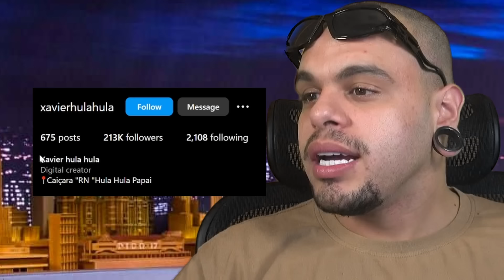o cabaré baixa-renda que os famosos vão escondido